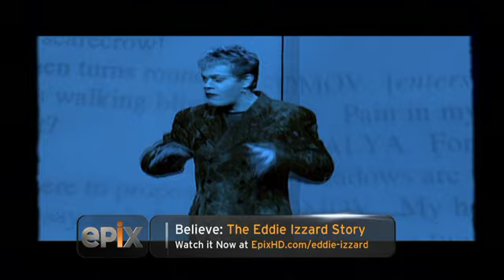Believe the Eddie Izzard Story Official Trailer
Director Sarah Townsend offers an intimate peek inside the sometimes charmed, sometimes heartbreaking life of comedian Eddie Izzard. From his early days as a street performer to his triumphant, sold out shows at London's Wembley Arena, Izzard has committed to comedy by committing to being himself. Home movies, performance footage and original interviews come together in this Emmy- nominated documentary to create a compelling portrait of a man who's equally comfortable riding a unicycle, dressing in drag or simply getting a laugh - or if you're lucky, all three at the same time.